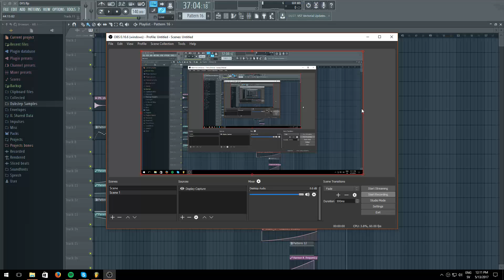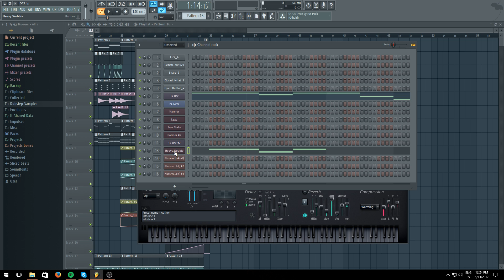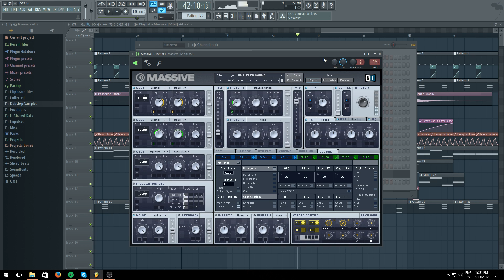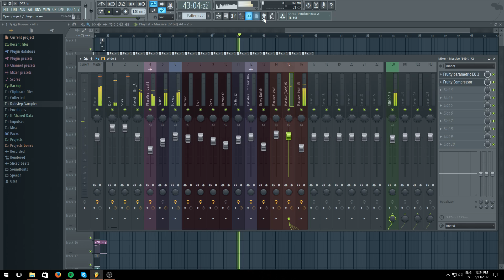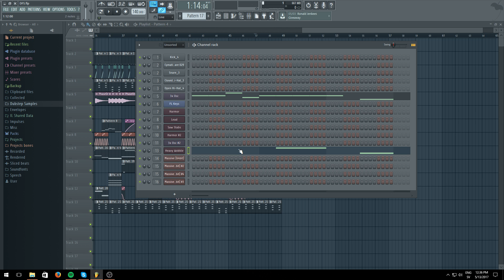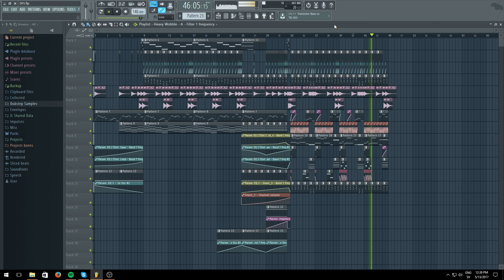FL Studio Dubstep Track Part 5[Drop and Basses 2/2]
Sorry for the delayed upload :(

Minor changes to the drop will be changed later on, but adjusting and mixing takes a while and i don´t want to show it all on Youtube because it´s going to be boring. When the track is done I´ll upload the FLP along with samples so that you can change whatever you want.